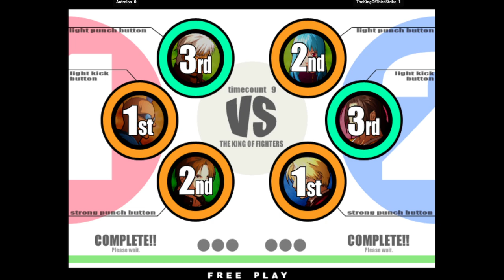KOF XI | Antrolos FT3 TheKingOfThirdStrike | 🇩🇪🇫🇷 Fightcade KOFⅪ